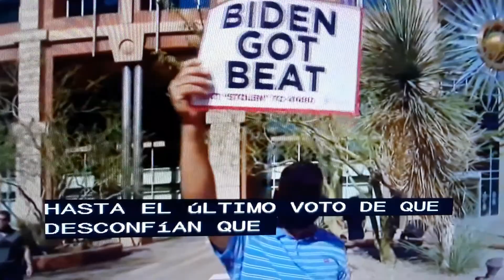Manifestaciones en favor, y en contra de conteo de votos.